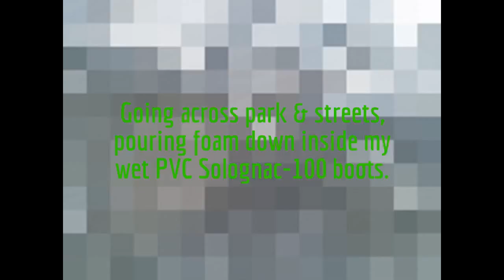My Edited Video going across park & streets, pouring foam inside